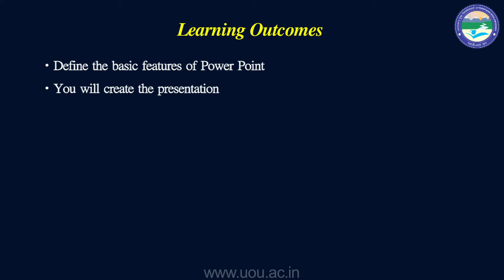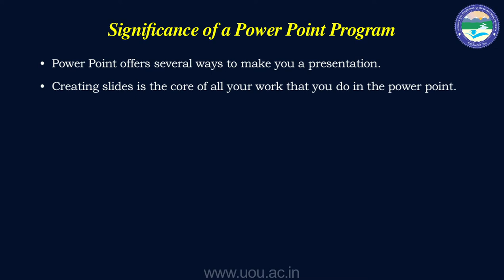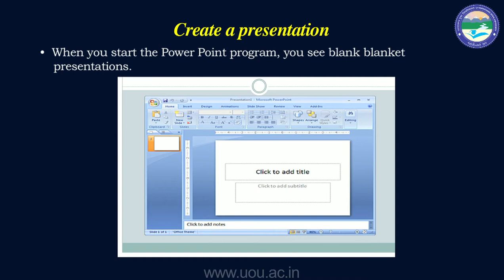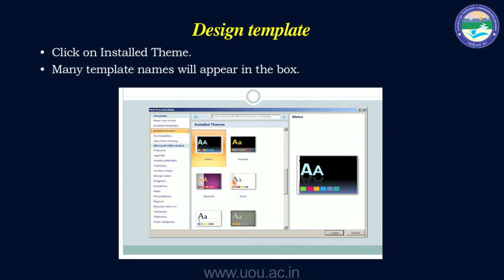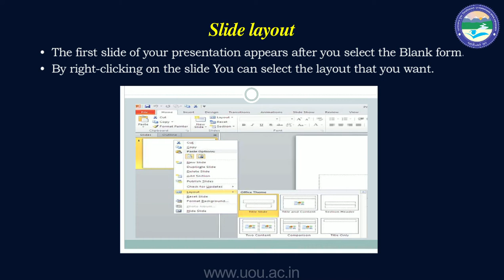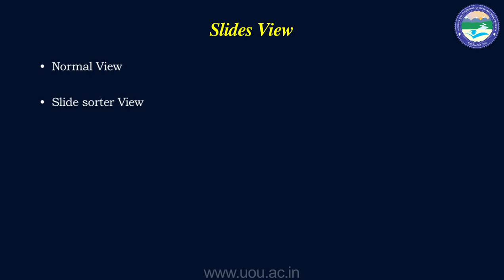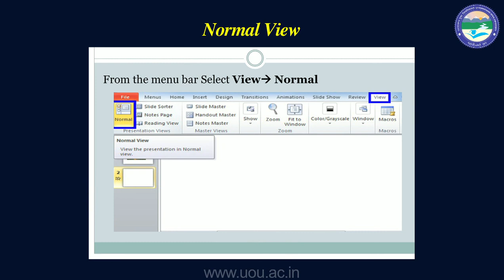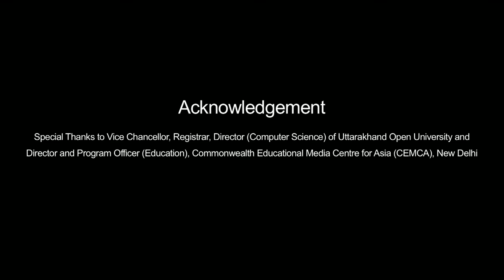Microsoft Powerpoint (Part 1)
By : Balam Dafouti,
School of CS & IT